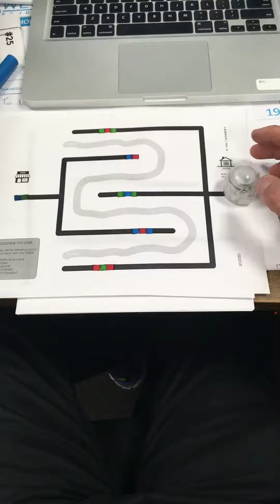Ozobot L1 S4 solution